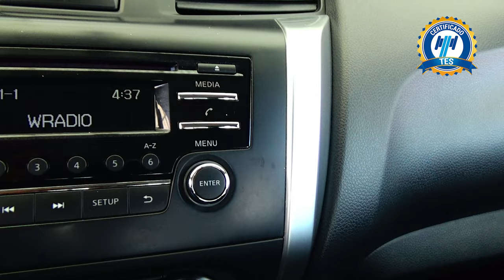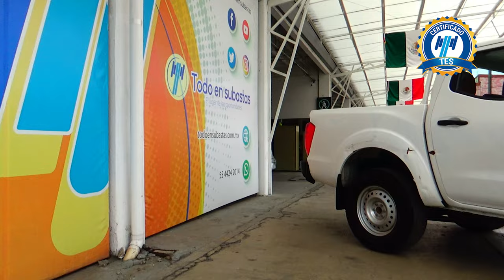Nissan / NP300 Frontier / 2021 - 16005